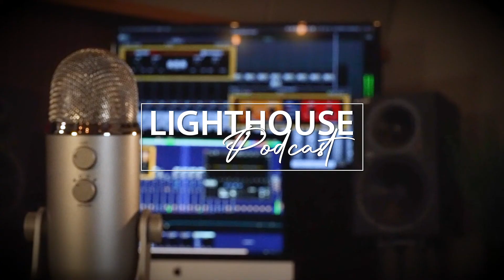Lighthouse Podcast - 8/30/2022 - Tuesday Morning Manna with Jeremy Connell